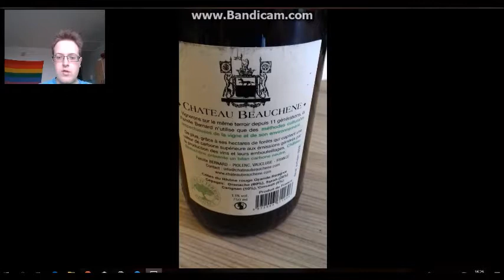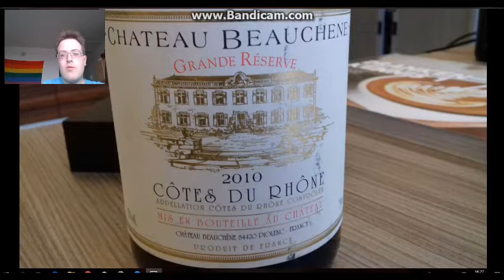Laptopvlog seizoen 2 aflevering 2: Etikette les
Op alle flessen wijn moeten verplichte dingen staan, maar welke? En hoe wordt mousserende wijn nou eigenlijk gemaakt? Vind het uit in deze vlog.